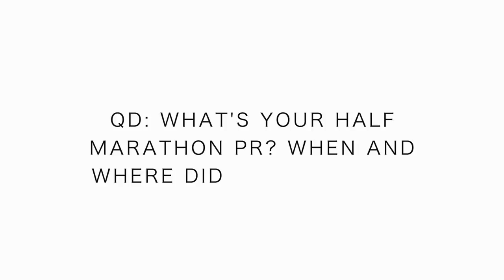Nike Vaporfly 4% Flyknit Half Marathon time trial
The Nike Vaporfly 4% Flyknit performed splendidly today in the half marathon time trial in Denver Colorado. Truly a great shoe for long distance speed training and running races. The Nike Vaporfly 4% Flyknit is not revealing too much wear and tear, even after a harder effort like today's. I was very pleased with my time today in the Nike Vaporfly 4% Flyknit running shoe. I was even thinking about Kipchoge's recent effort at Berlin during this half marathon time trial, that man is an inspiration to all of us. Thus far so good in my humble opinion, with respect to moving toward goals in 2019. Excited to see the future, but enjoy the process along the way with the Nike Vaporfly 4% Flyknit running shoes under my feet. Onward and upward everyone. If you have any questions about the Nike Vaporfly 4% Flyknit running shoe, be sure to let me know what that might be down in the comments below.

Seek Beauty
Work Hard